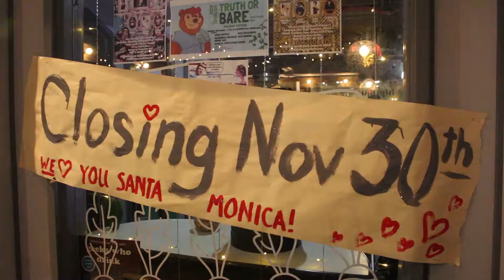Bareburger, just the latest restaurant to close on Main St. Santa Monica